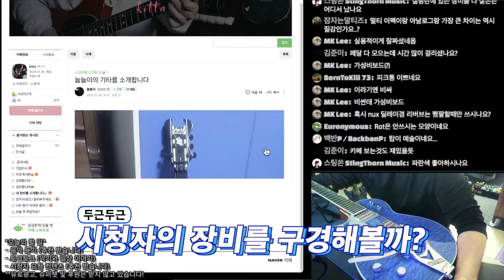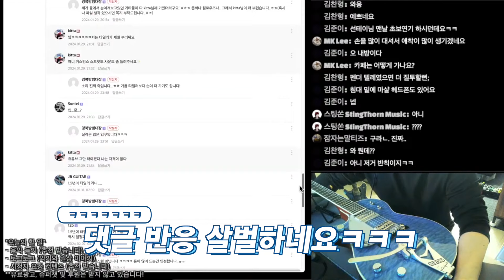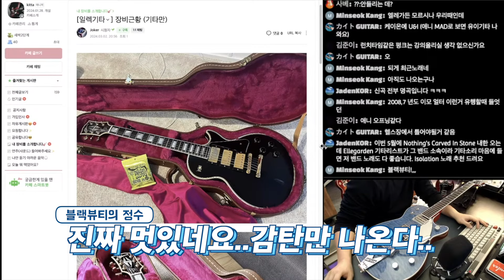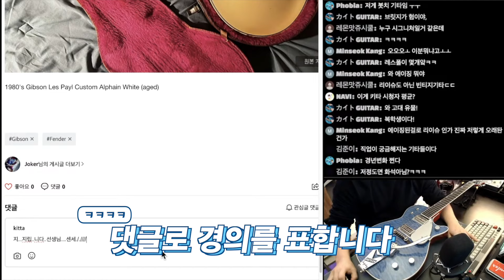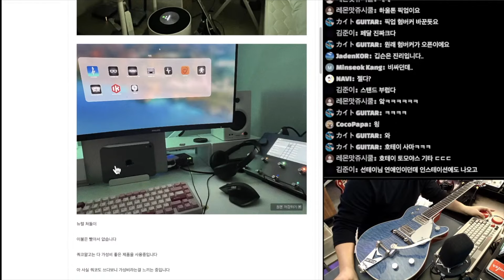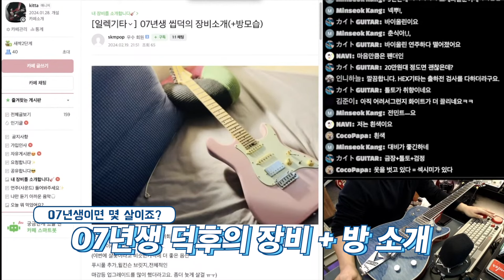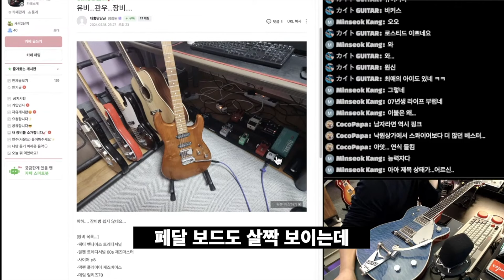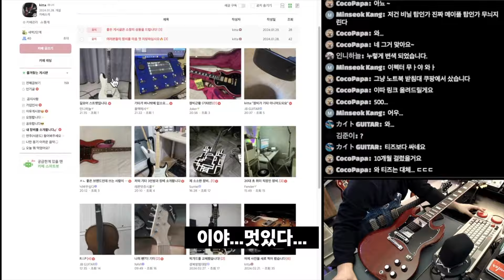우리 시청자들은 어떤 장비를 쓸까? | 유튜브 LIVE🎸 하이라이트✨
🎧이어폰 착용 필수🎧🔥

기타를 좋아하고, 음악을 사랑하는
품격 있는 구독자, 시청자 여러분 안녕하세요🥰

오늘은 제1회 시청자 장비 자랑 대회
생방송 편집본을 가져왔습니다ㅋㅋㅋㅋ

진짜 어마어마한 장비부터 재미있는 장비까지
모든 참가자의 장비를 다 보여드리려고

최대한 열심히 다양하게 준비했습니다.

식사 하시면서 보시면 더 재밌습니다ㅋㅋㅋㅋㅋ

더 재밌는 영상으로 보답하겠습니다!
시청해주시면 많은 분들 항상 감사합니다❤️